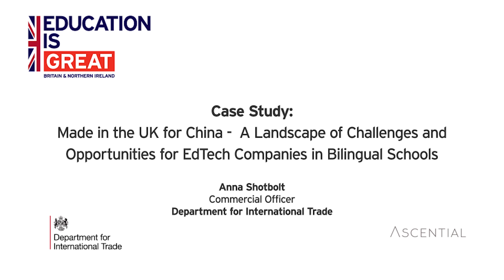PREVIEW: Case Study - Made in the UK for China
Hear from Ian Hunter, Chief Commercial Officer, WCBS and Anna Shotbolt, Commercial Officer, Department for International Trade talk about challenges and opportunities for EdTech companies in bilingual schools.

Key takeaways:
• Current opportunities for EdTech companies to pave a route into China, including latest policy updates
• Top challenges we faced/ biggest mistakes made (financial/logistics/business strategy/restrictions/complications), and how we overcame them
• The best way to build relationships with the most relevant local partner/agent/distributor
• What are the best ways to price/protect (IP) your product when exporting there?

The Department for International Trade (DIT) has partnered with Bett UK once again in 2017 to support UK companies in expanding their exporting potential.

The UK’s Department for International Trade (DIT) has overall responsibility for promoting UK trade across the world and attracting foreign investment to our economy. DIT are a specialised government body with responsibility for negotiating international trade policy, supporting business, as well as delivering an outward-looking trade diplomacy strategy.